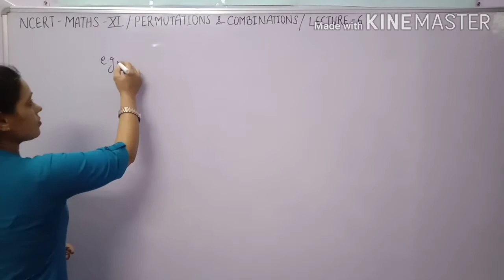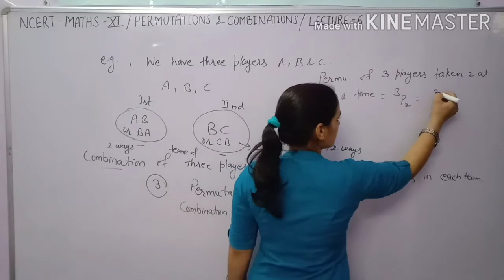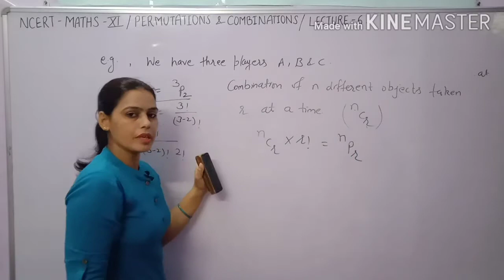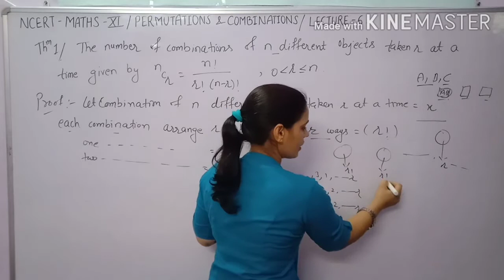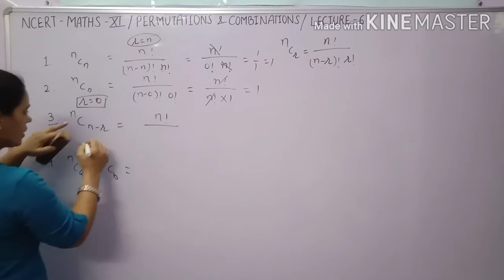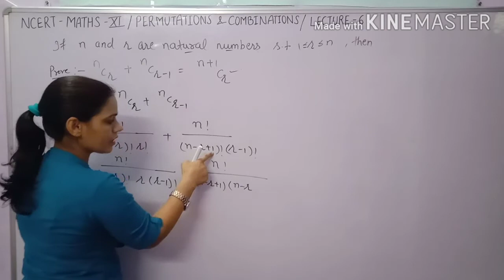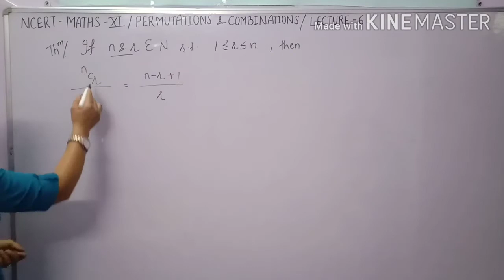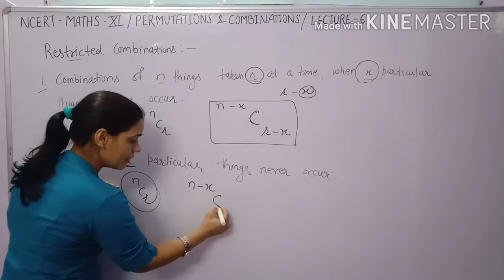Basic Concept and Formulas of Combination class 11 chapter 7,intro of exercise 7.4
Welcome on my Channel-New Era Maths Classes

In this video you learn about definition of combination.Complete introduction of Combination of chapter 7 permutations &Combinations.

Basic concept of Combination class 11 maths NCERT.Derivation of formulas of Combination chapter 7. Introduction of Exercise 7.4 cbseclass 11 maths.